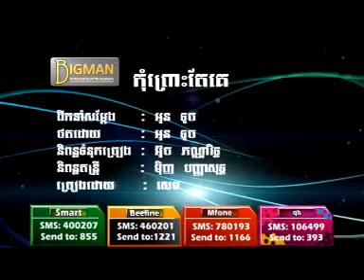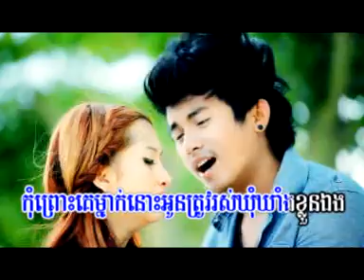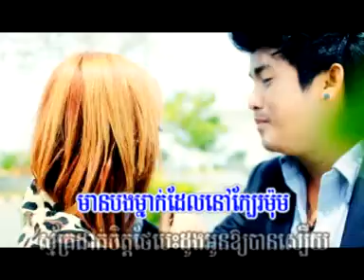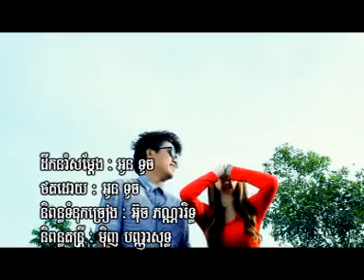04. Kom Prous Tae Ke (Sam)